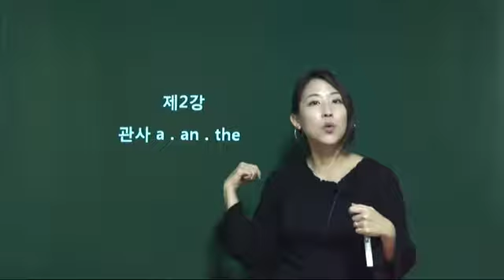[왕초보 패턴회화: 입문편] 제 2강. 관사 a, an, the